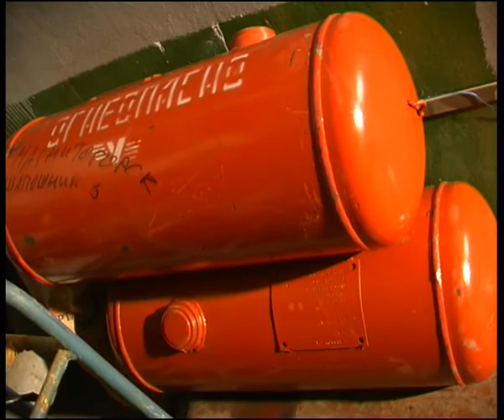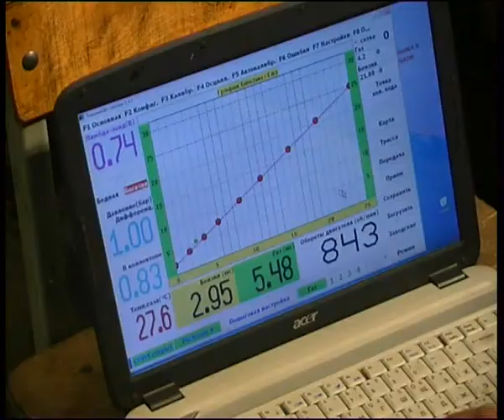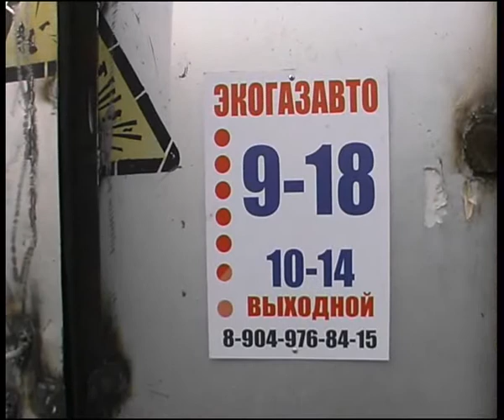ecogaz2.flv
Челейкин - autogaz - переводим авто на газ .